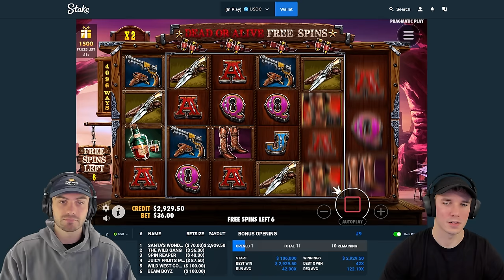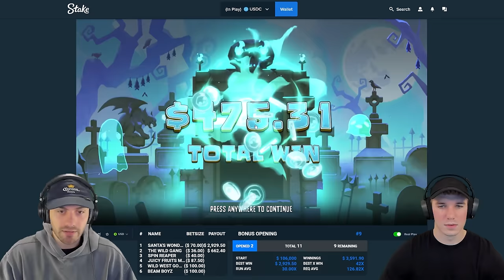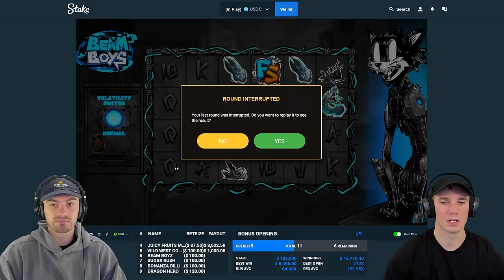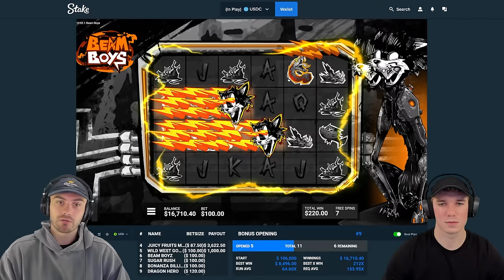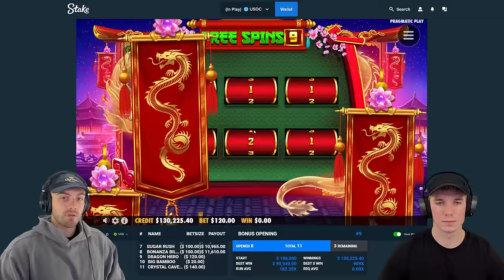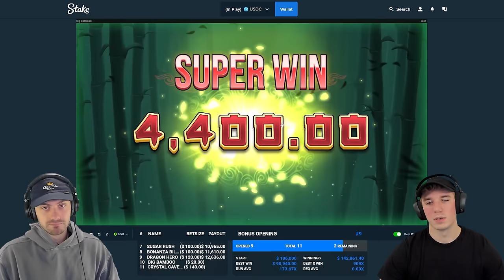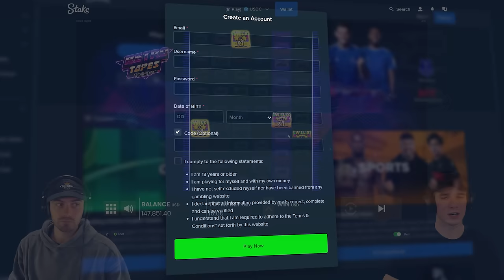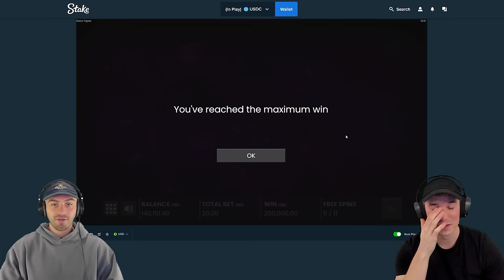WE HIT AN INSANE MAX WIN!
We have a crazy max win in todays video! We went for a huge bonus opening along with a session afterwards. I hope you guys like this huge max win video!